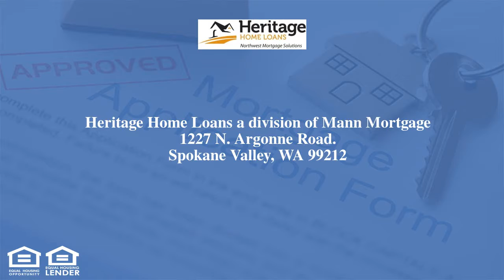1807 E Liberty Spokane WA 99207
Centrally located rare find. Mother-in-law set up downstairs with kitchen. Lot's of upgrades and touch-ups to the whole home. Bathroom has jacuzzi tub. Kitchen and baths look great. 5th bedroom can easily be an office. Fenced in yard, deck, and sprinkler system. 2 car garage and RV parking out back. Want an investment opportunity? Shut and lock the basement door and you have just made and A and B rental that is close to the college. Live upstairs and rent downstairs. Possibilities are endless for this home!